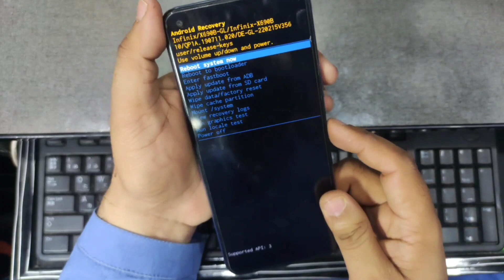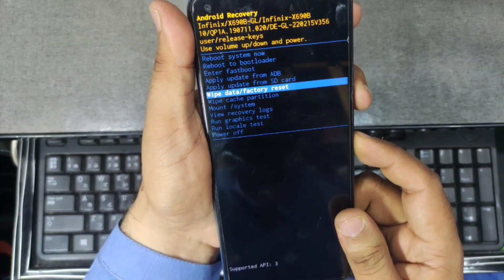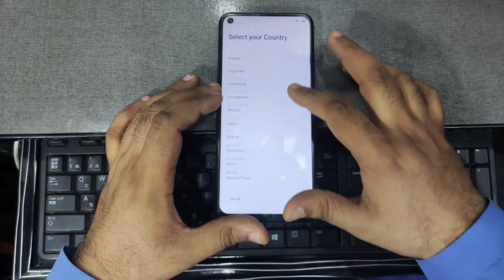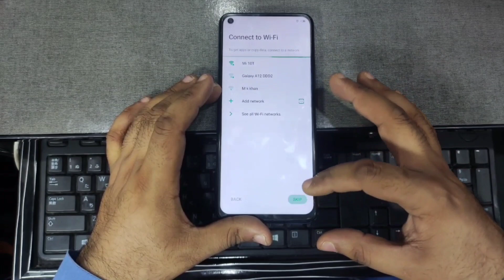infinix note 7 hard reset | infinix note 7 pattern unlock | infinix note 7 pattern unlock umt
infinix note 7 hard reset
infinix note 7 pattern unlock
infinix note 7 pattern unlock umt
infinix note 7 pattern unlock without data loss
how to reset infinix note 7